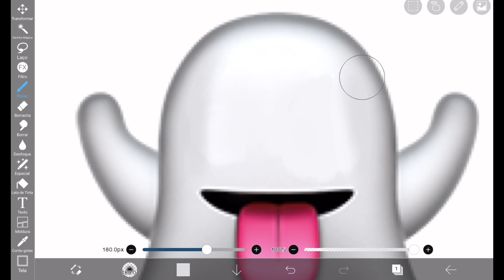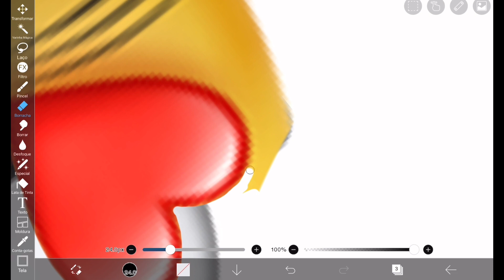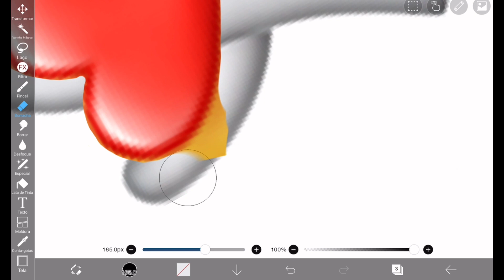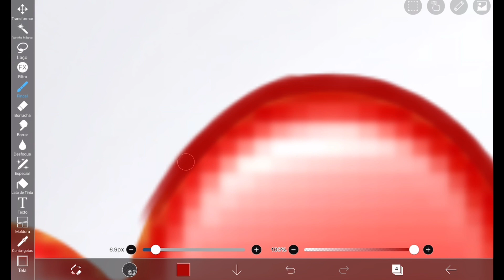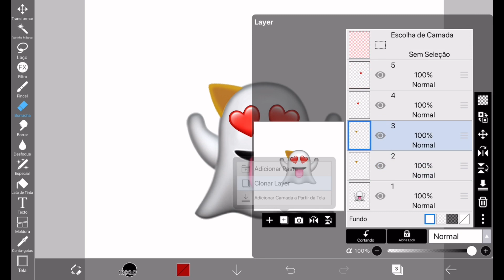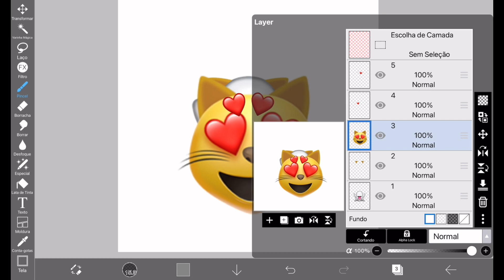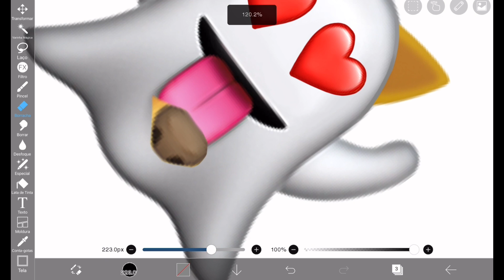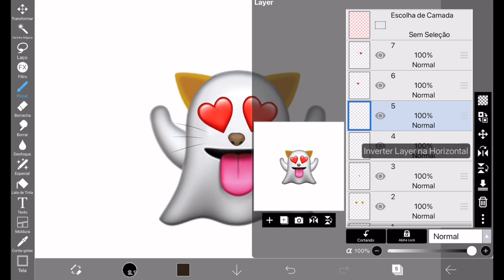Misturando Emoji no Ibis Paint x | Tutorial Ibis Paint x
No vídeo de hoje eu vou misturar emoji no ibis paint x.

Misturando personagens para criar um novo no ibis paint x pode ser bem divertido e decidi fazer isso aqui.

Este vídeo é para você que procura:

-Misturando personagem no ibis paint x